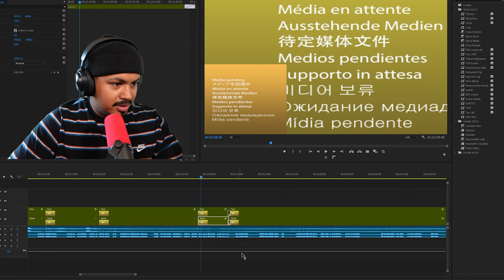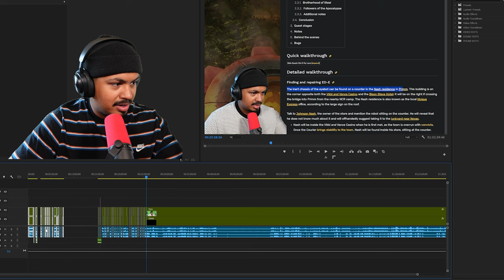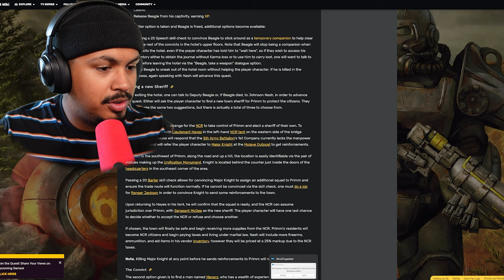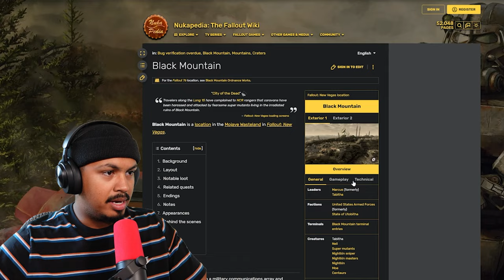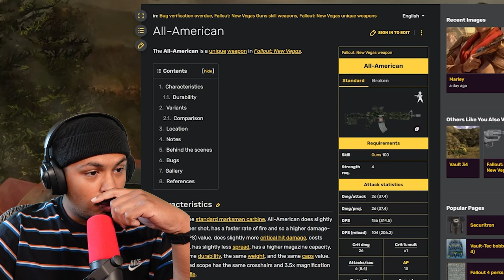Finding ALL of Vault 34's Secrets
Back on the fallout, I'm really into this game and in this episode i headed back to vault 34! I need new weapons for the climb up to save raul!